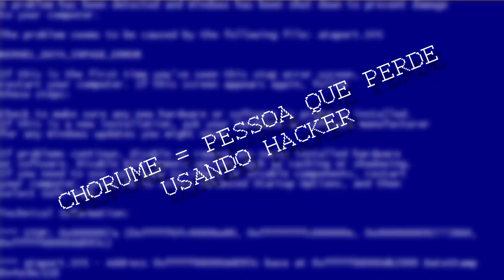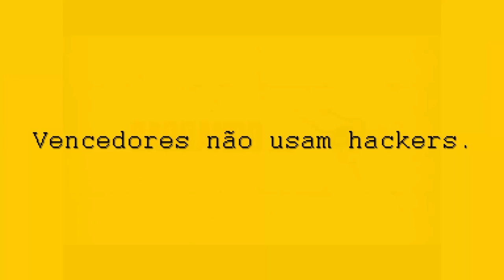ZMR HUMILHATION GAMEPLAY - JOGADOR CHORUME!?